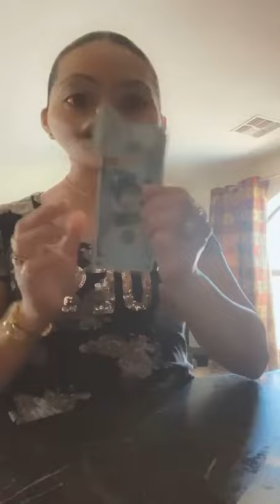Hulaan niyo bat ko nilabas ang pera natu?sino yung may ari nang50k,1k,50 and 20 pesos?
Ang makahula manalo nang 100 load!